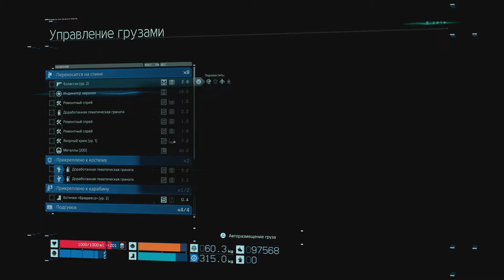ХОВЕРБОРД, ЛИЧНАЯ БАЗА И НОВЫЙ БОСС ➤ DEATH STRANDING ➤ Часть 14 ➤ Высокая сложность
Это Прохождение игры Death Stranding на Русском языке на PS4 Pro (ПС4 Про) на максимальной сложности.

Отважьтесь преодолеть мир, трансформированный Петлей смерти. Держите в своих руках бессвязные остатки нашего будущего и отправляйтесь в дорогу, чтобы восстановить связь между осколками мира.